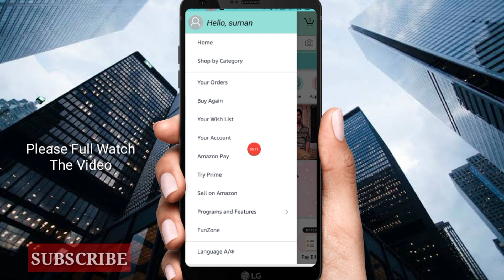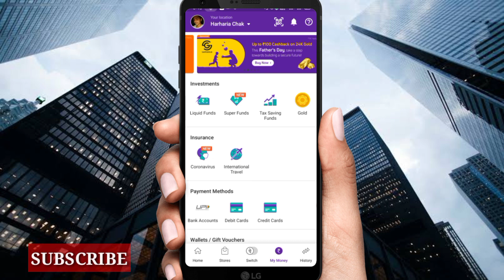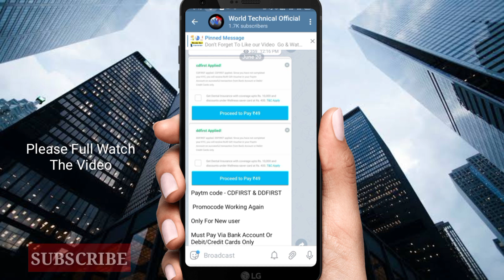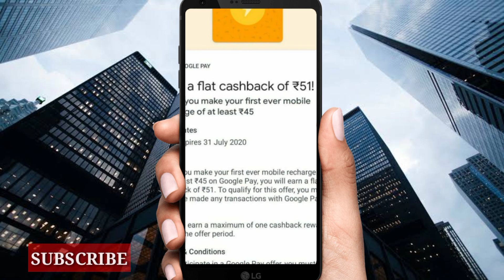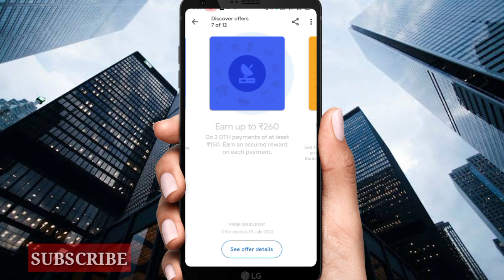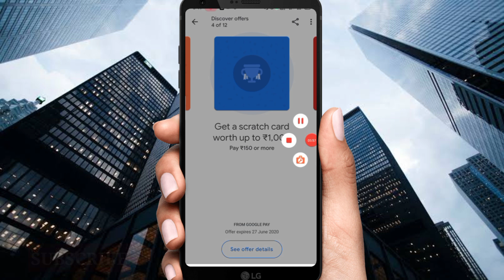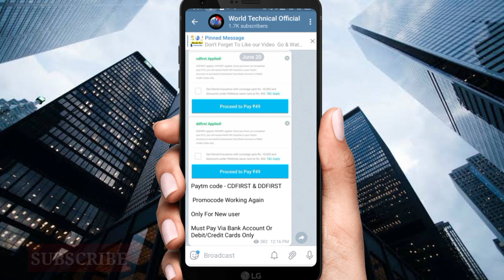Freecharge New Offer,PhonePe & G-Pay New Loot,Free amazon Pay balance,Todays Dhamaka Offers ₹10+....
🙋 My Instagram I’d is ‘suman505152’

freecharge, freecharge promo code, freecharge refer and earn, freecharge app, freecharge offer, freecharge wallet to bank account, freecharge to paytm money transfer, freecharge merchant account, freecharge add money promo code, freecharge recharge promo code, freecharge recharge promo code today, freecharge all new offers and promocodes